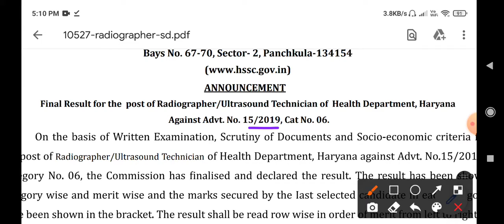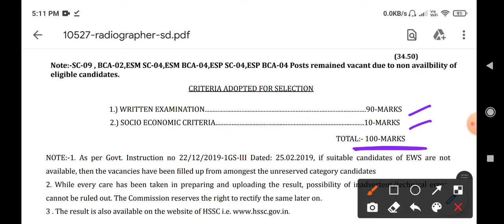Hssc धमाका !! अभी जारी किया एक रिजल्ट !! Hssc New Result Declared !! Hssc New Notice !! Hssc Cet